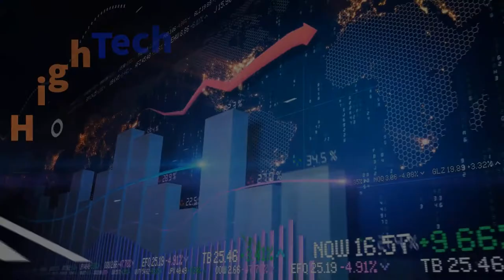Intro 2021...NEW VS OLD | Adobe After Effect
Intro 2021...NEW VS OLD | Adobe After Effect...Adobe After Effects is a digital visual effects, motion graphics, and compositing application developed by Adobe Systems and used in the post-production process of film making, video games and television production. Among other things, After Effects can be used for keying, tracking, compositing, and animation.After Effects Intro Templates.

Amazing after effects templates with professional designs...smooth simple 2d after effects intro template...free retro adobe AE intro template...Create stunning intros for YouTube videos, films, and more with our easy-to-use After Effects templates.

Create a branded intro for all your videos with this online intro maker. The largest collection of logo reveals and intro videos is at your fingertips.

Are you someone just like me? A traveler? A gamer? Are you someone to be trusted, someone who loves technology, who wants friends all over the world. Let's be friends and support one another.

Amazing Intro Logo After Effects Template. After Effects 2020 and above, works with any logo intro. Download intro After Effects template free.

🔴My PC Specifications🔴
16GB DDR4 G.Skill TrdidentZ RGB CL 14 Dual Channel 3200 MHz